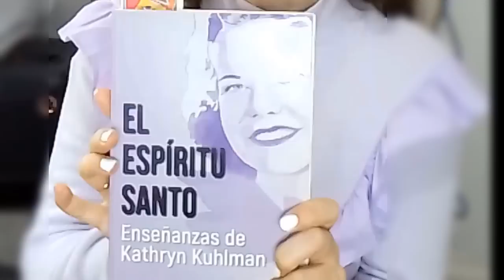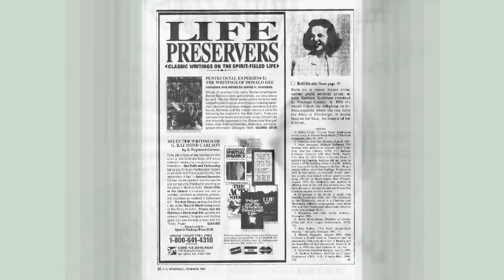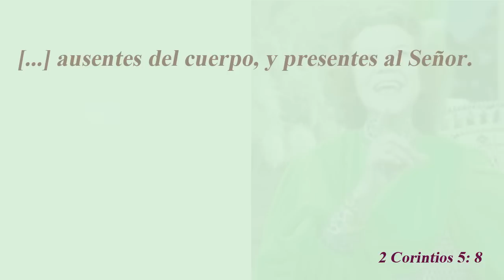Ausentes del cuerpo presentes al Señor por Kathryn Kuhlman